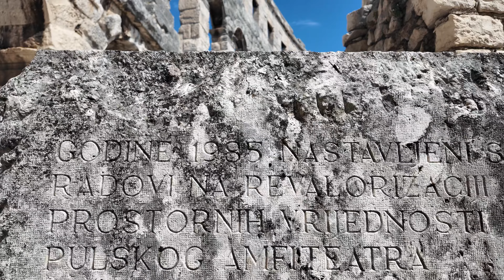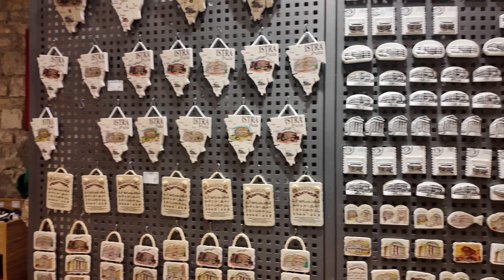Arena Pula - Anfiteatro Romano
Bem-vindos a Pula, uma cidade encantadora no litoral da Croácia!